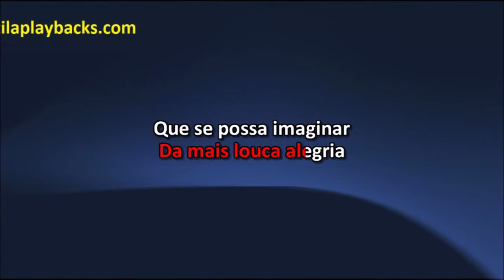Guilherme Arantes Amanhã